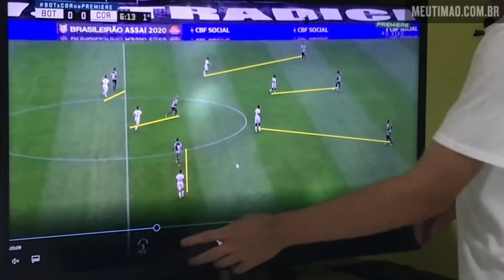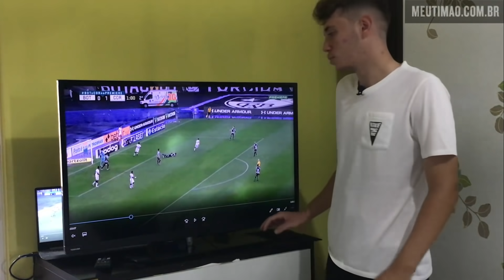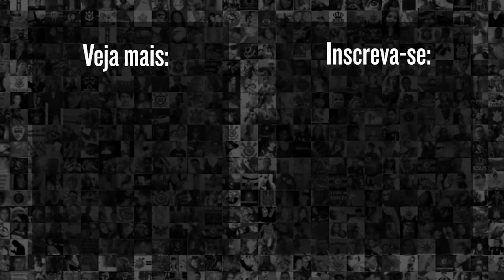O ÉPICO TRUQUE DE MANCINI PRO CORINTHIANS ENGOLIR O BOTAFOGO E ENTRAR DE VEZ NA LUTA P/ LIBERTADORES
Ninguém segura o Corinthians de Mancini!

Depois de vencer São Paulo e Goiás na Neo Química Arena, o Corinthians de Vagner Mancini engatou a terceira vitória seguida, agora fora de casa, no Rio de Janeiro, quebrando um tabu de quase 10 anos contra o Botafogo

O analista tático João "Jow" Marcos analisou a grande vitória corinthiana diante do Botafogo no Brasileirão 2020, e destrinchou mais detalhes táticos do Mancinismo para a Fiel.